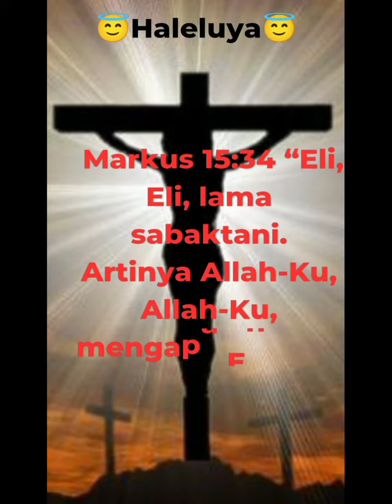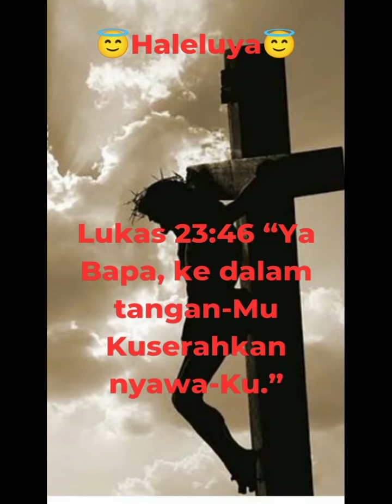7 pernyataan YESUS di kayu salib (sungguh luar biasa)paskah2024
7 perkataan Yesus di kayu salib 😇😇